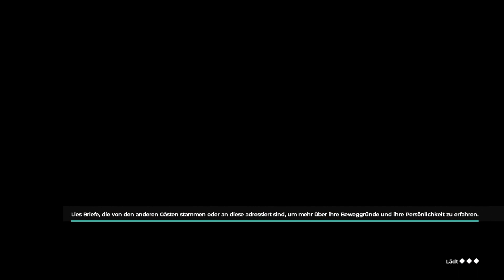Die ganze Wahrheit? #31 The Council [blind] Gameplay Let's Play deutsch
Kommentiertes Gameplay zu „The Council“.

The Council beginnt im Jahr 1793. Der Spieler schlüpft in die Rolle von Louis de Richet, Mitglied des Geheimbundes, nachdem er vom geheimnisvollen Lord Mortimer auf eine Privatinsel vor der Küste Englands eingeladen worden ist. Zu ihm gesellt sich eine Reihe hochrangiger Gäste, darunter Napoleon Bonaparte und George Washington, der Präsident der noch jungen Vereinigten Staaten von Amerika. Doch die Besonderheit dieses privaten Empfangs hat nicht nur mit den namhaften Gästen zu tun – Richets Mutter ist kürzlich auf der Insel verschwunden und jeder einzelne der illustren Gäste scheint seinen eigenen Motiven zu folgen.